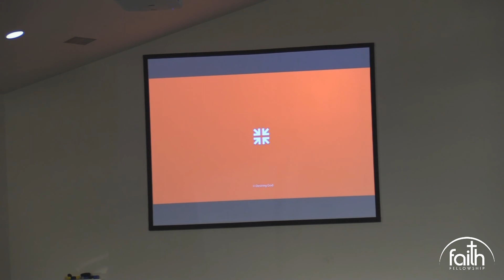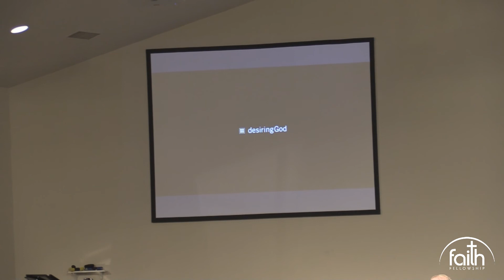Sunday Morning Service - August 2, 2020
Continuing our study of the Book of Acts to understand how seriously God views murmuring (complaining), and how we are to combat it.